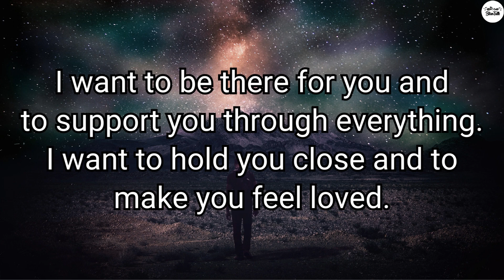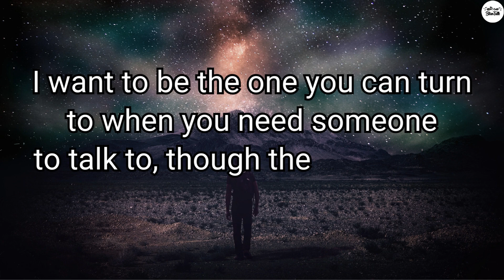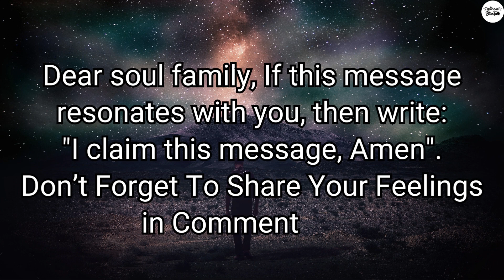Divine Masculine support you through everything But... | DM to DF Today @T@twinflamereadingtoday1111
Divine Masculine support you through everything But... | DM to DF Today @T @twinflamereadingtoday1111 | Twin Flames | Love | Relationships

spiritual prosperity
prophetic word
dm df
inspirational quotes
powerful quotes
quotes about life
feminine energy
tarot
tarot reading
best quotes
life quotes
deep quotes
famous quotes
sayings about life
quotes channel
dream quotes
daily quotes
success fact
status
love status
motivational video
relationship quotes
relationship
love
love advice
friendship
life changing quotes
Romance
Attraction
Emotions
Intimacy
Body language
Partner Feelings
Connection
Affection
Adoration
Compatibility
divine masculine
divine masculine reading
divine feminine
masculine
divine love
masculine reading
reading masculine
masculine energy
divine reading
divine feminine energy
feminine energy
feminine
feminine power
twin flames
twin flame
divine relationship
relationship goals
karmic relationship
divine union
divine reading
divine connection
karmic relationships
divine masculine twin flame
relationship advice
love messages